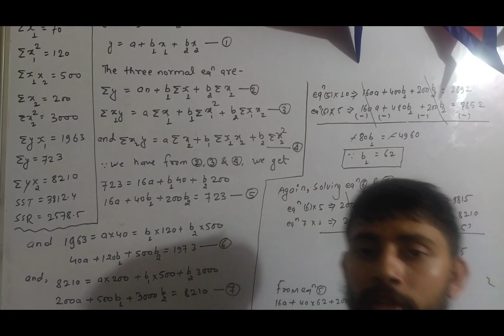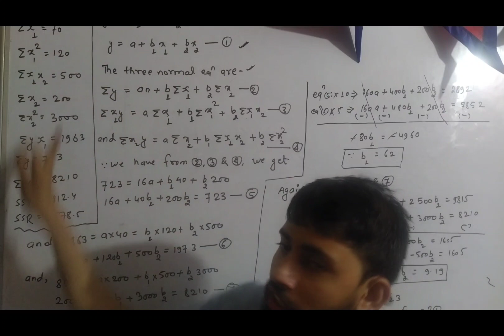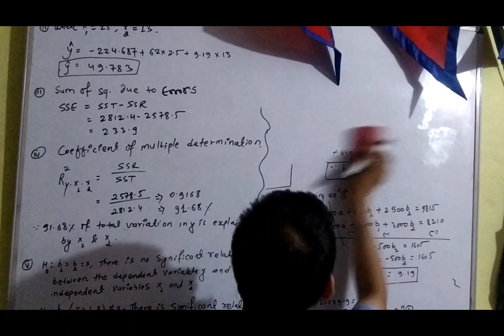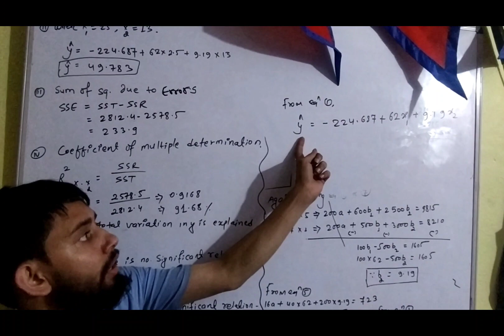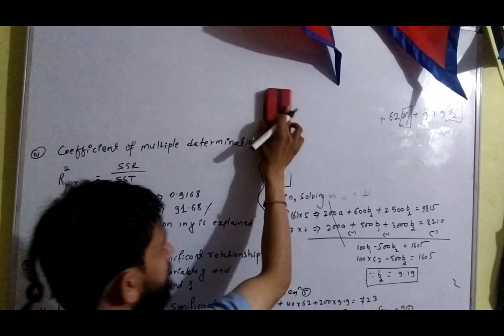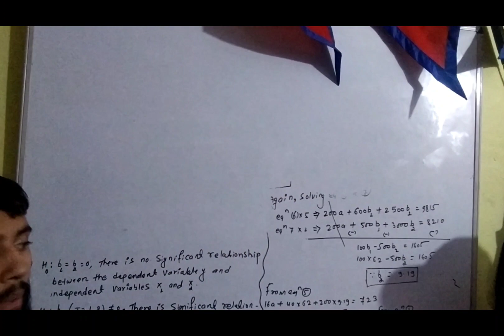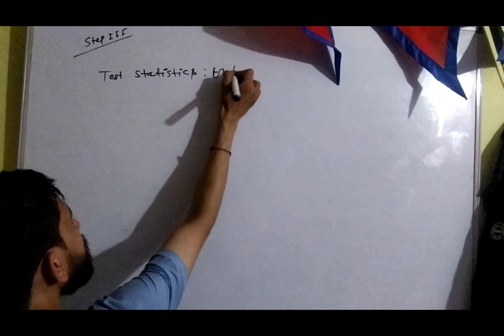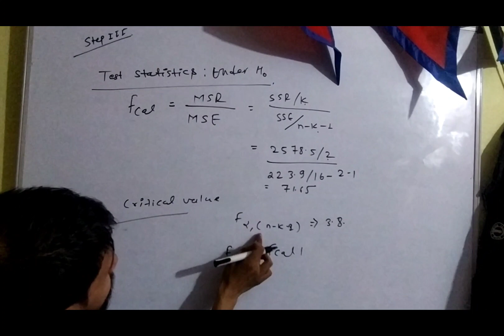TU(2077) solution imp question \Bsc2nd year applied stat by palpali bharat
Hello Students in today's class we are going to study Bsc 2nd Year applied statistics In this Class we are going
to study old question 2077 of Complete imp long question .

अब यस युटुब च्यानलमार्फत हजुरहरुले 2076 to 2072 सम्म TU मा  सोधिएका प्रश्नहरूको समाधान पाउनुहुनेछ।